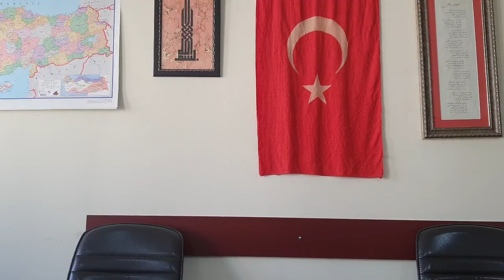Sultaniyegah Sirto-Enstrümantal 26 Kasım 2020(3)